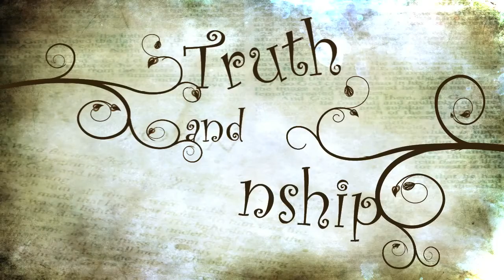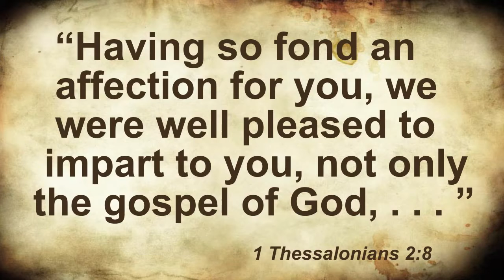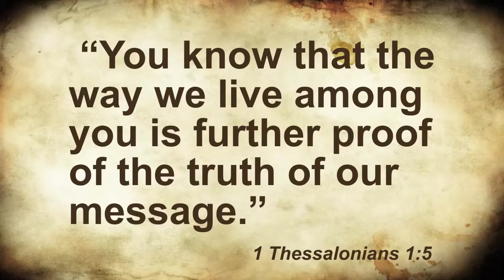05/14 Prawda i więzi | Prawda chrześcijaństwa - jak żyjemy prawdą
Aby pominąć czołówkę, przejdź do 0:39
Prawda chrześcijaństwa nie jest tym, czego nauczamy o Chrystusie, zmartwychwstaniu i wiarygodności Pisma Świętego. Prawda chrześcijaństwa to sposób, w jaki żyjemy. Ludzie często odrzucają to, co mówimy, ponieważ nie żyjemy zgodnie z prawdą. W chrześcijaństwie nauczanie i życie muszą do siebie pasować.